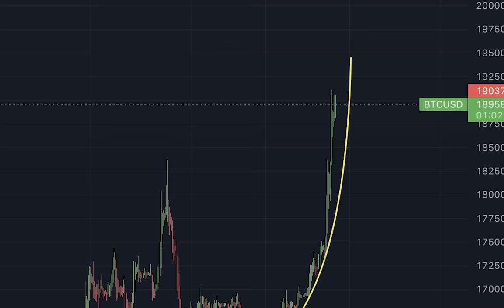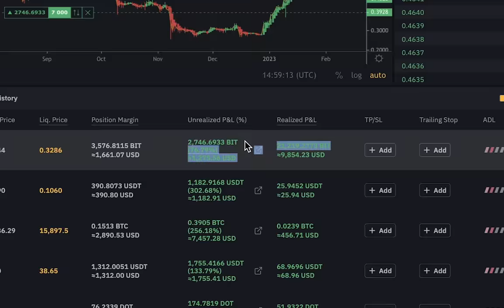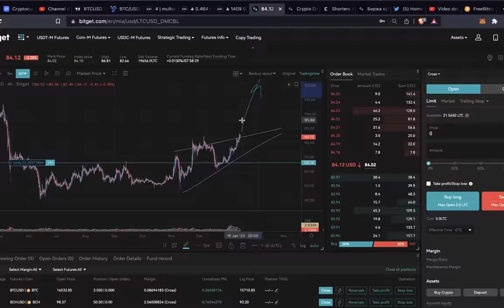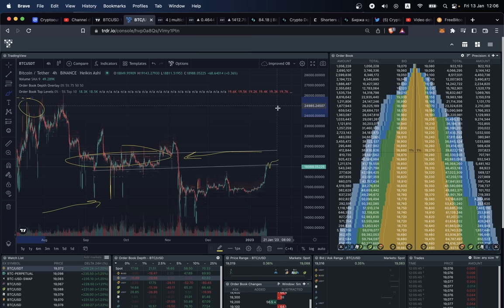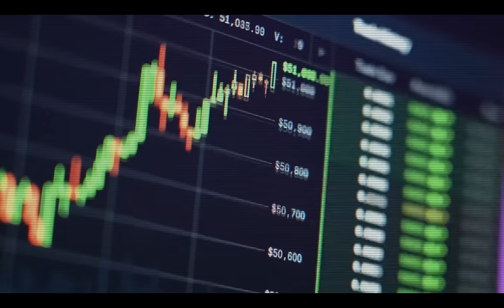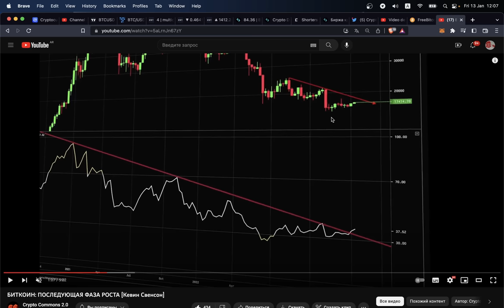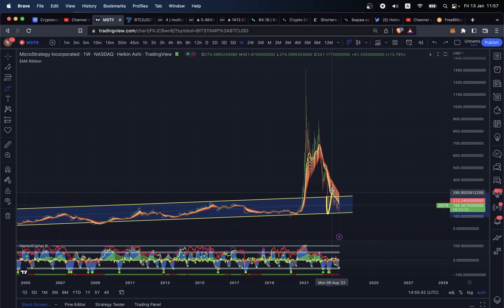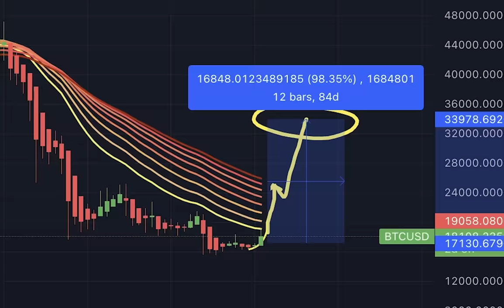🔥 БИТКОИН. ПЯТНИЦА 13. 🔥 ЧЕГО ЖДАТЬ?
BTC: 1JcJgpSHbrRwgnvLeteXNfNXxLgpDuxyMP
ETH: 0xC8b0CF755bec8155D371676D77A579D7E15fd7eD
DASH: XuhZGGGezSEqnDq5ETBkiMc4ARfS6UxQAi
LTC: LfGpGJjkcrgZV12VNnQdEx79uHgeHSS8oG